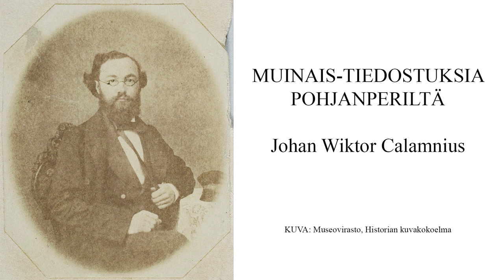Muinais-tiedustuksia Pohjanperiltä, J. W. Calamnius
Peräpohjolan kansanperinteeseen liittyy Calamniuksen muinaistieteellinen kirjoitus Muinais-tiedustuksia Pohjanperiltä. .

Piplia: Ilmainen Äänikirja YouTubessa suositusta klassikosta, sotakirjasta tai muusta tekijänoikeuksista vapautuneesta teoksesta.